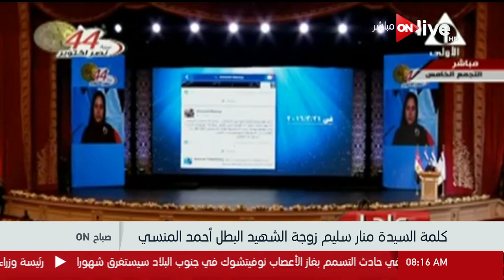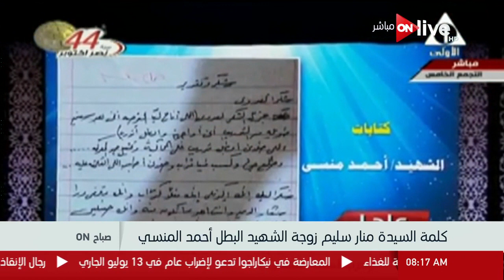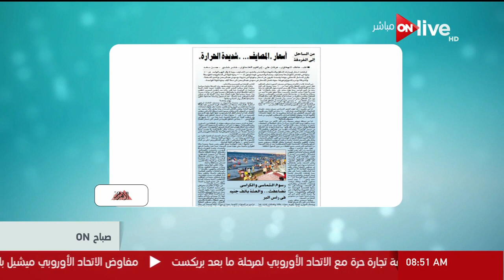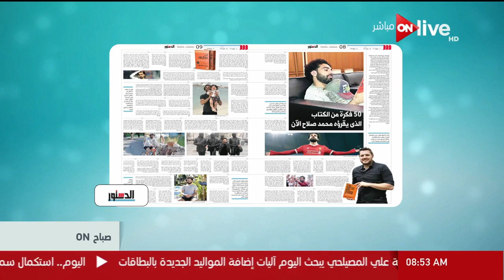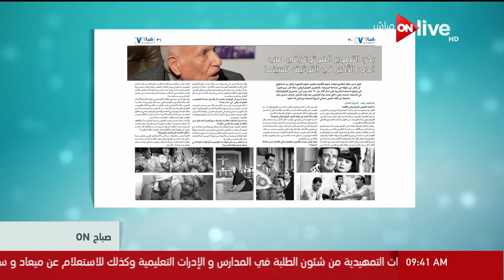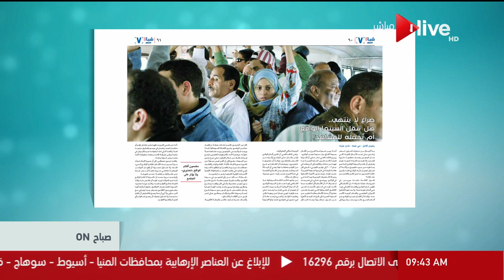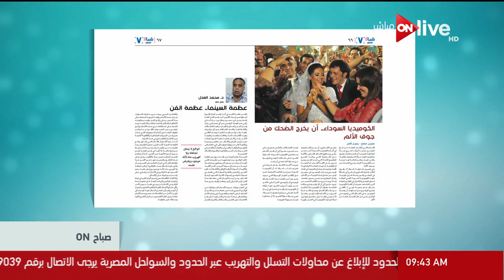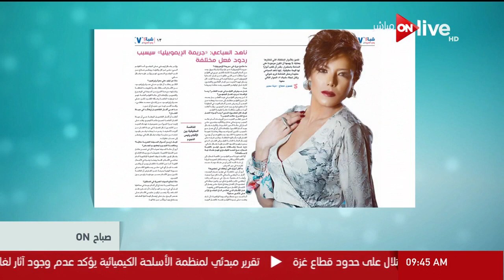صباح ON - حلقة السبت 7 يوليو 2018 .. الحلقة كاملة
حلقة اليوم من برنامج صباح_أون يناقش فيها أول مجلة سينمائية تهتم بصناعة السينما وتفاصيلها